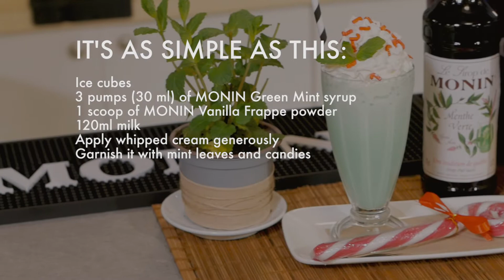How to: MONIN Candy Cane Frostino